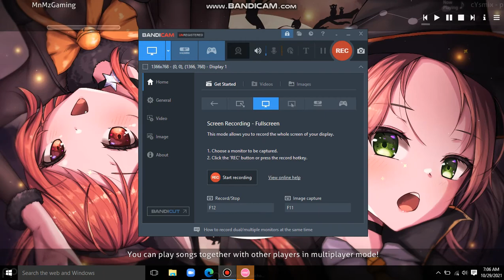osu!mania 6 keys progression video